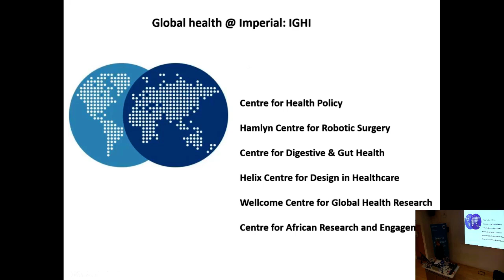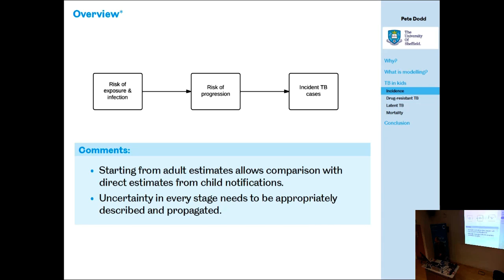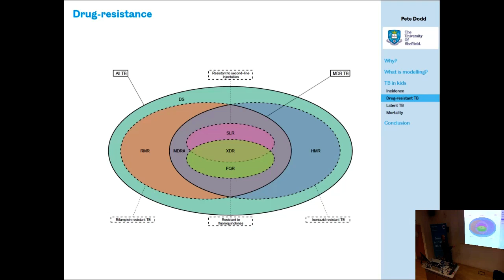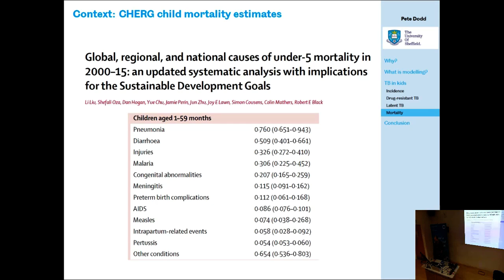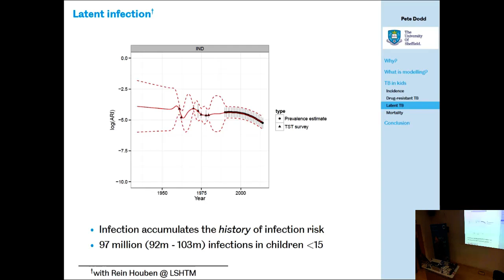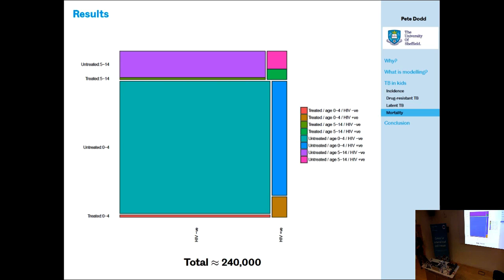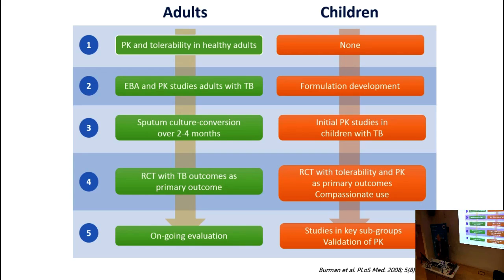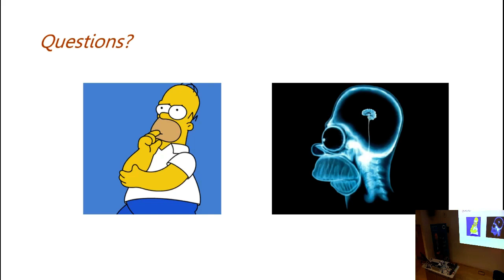Centre for International Child Health Seminar - 'Tuberculosis - why are we not winning the fight?'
The Centre for International Child Health launch their seminar series with the first event on tuberculosis on 16 March 2017.